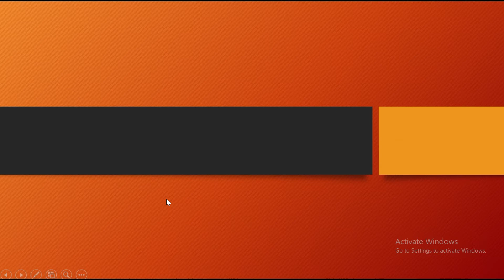EPS 19: APA AJA YANG HARUS DIPERHATIKAN UNTUK LIVE REPORT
Ada beberapa hal yang harus diperhatikan saat melakukan live report.

Beberapa hal ini penting untuk diperhatikan agar live report ini bisa bermanfaat untuk kepentingan publik.